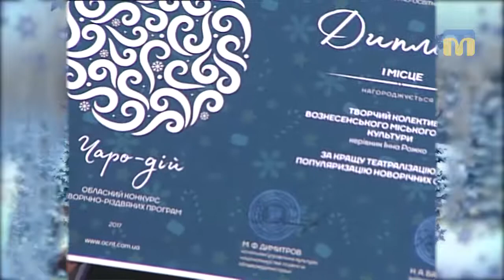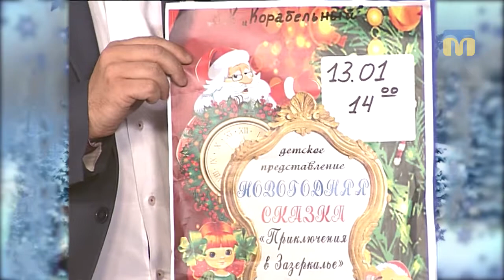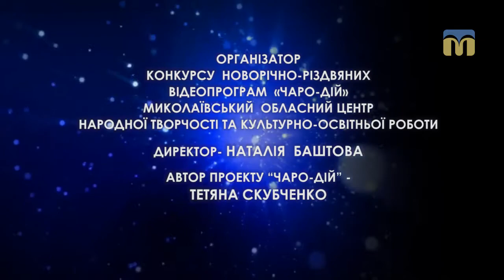ЧАРО-ДІЙ. "Щедрий вечір добрий вечір" 7.01.2018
Новорічні вистави районних будинків культури Миколаївщини